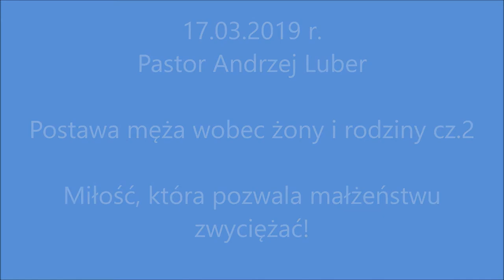2019.03.17 Andrzej Luber | Miłość, która pozwala małżeństwu zwyciężać